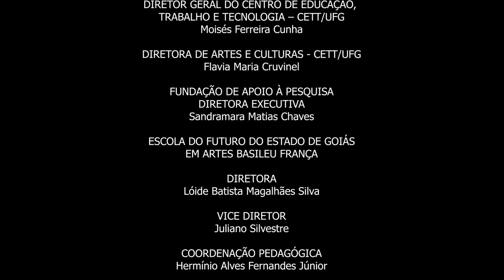ODEON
Recital de piano dos alunos da Escola do Futuro de Goiás em Artes Basileu França, valorizando compositores brasileiros. Gravado no Centro de Convenções da Universidade Federal de Goiás no dia 28 de abril de 2023.